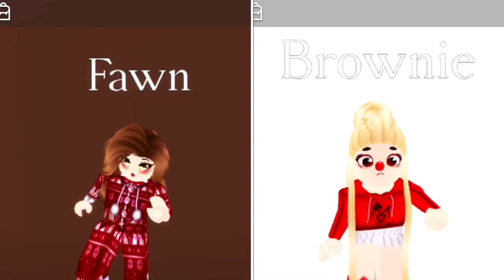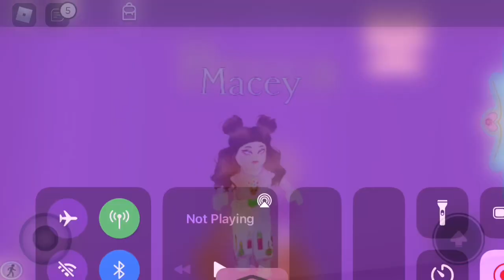Prom Dress | fan music video